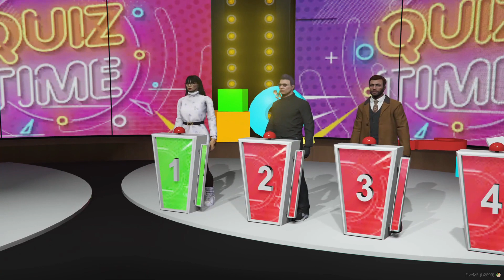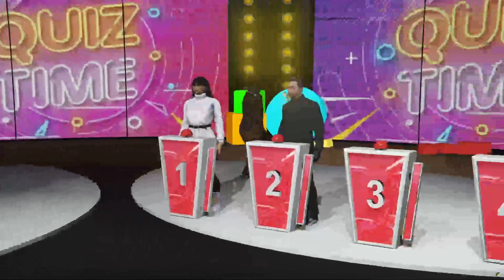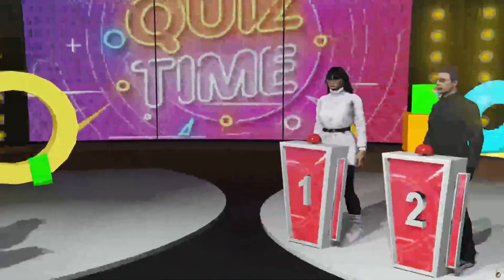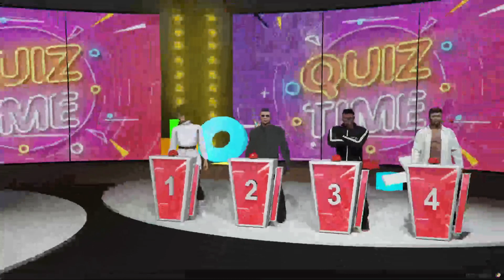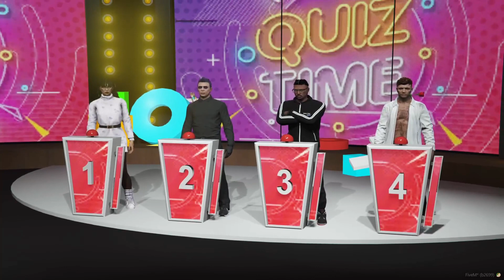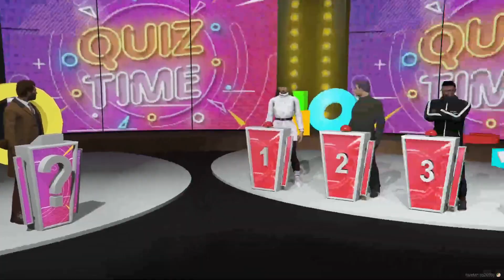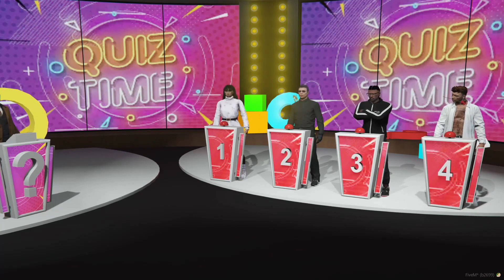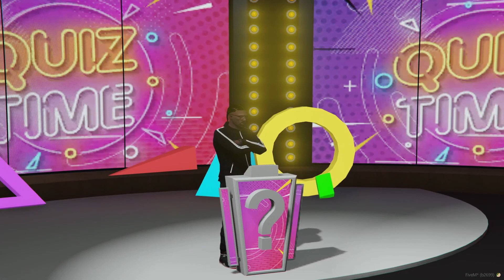Quiz Time im GTA RP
Begleite mich im GTA RP
Server Storytime RP

Ich spiele gerne GTA RP oder Fortnite. Langsam habe ich das gefunden was mir am meisten Spaß macht. Begleitet mich auf meinen Streifzügen als Reporterin oder Paparazzi der Weasel News TV oder seht wie ich gefühlt 1000 mal Sterbe in Fortnite.

Nur Geschäftliche Anfragen, keine Pakete.

Wenn Musik verwendet wurde ist sie von
Monstercat